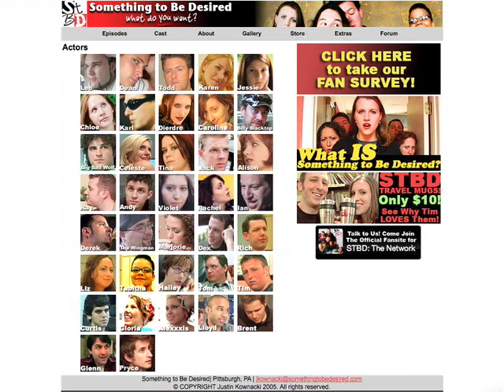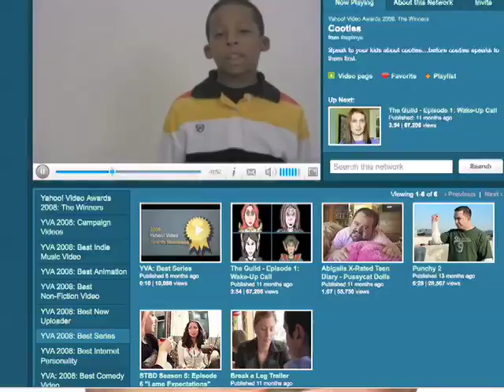Podcamp Pittsburgh 3: Something to be Desired